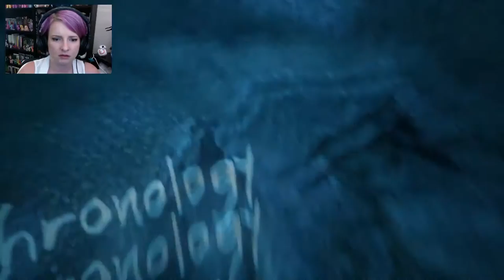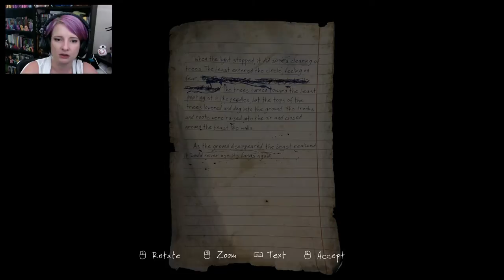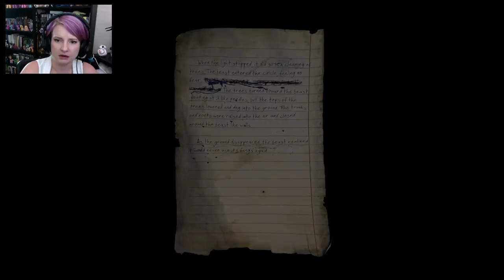Let's Play The Vanishing of Ethan Carter | Part 2 | Railroad Tracks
Let's play more The Vanishing of Ethan Carter!  We attempt to figure out how the man we found near the train tracks was killed.  Who is he?  What does he have to do with Ethan and his disappearance?

Swiftkey character art on thumbnail by me (Swiftkey)

Key Features
- Explore and interact with the beautiful yet ominous world of Red Creek Valley, which was created with the use of revolutionary photogrammetry technology that allows for nearly photorealistic environments.
- Communicate with the dead and see how they died in order to gather clues that help you piece together the truth behind Ethan’s disappearance -- and the fate of his family.
- Experience, in non-linear fashion, a story that combines the pleasures of pulp, private eye, and horror fiction, all of it inspired by writers such as Raymond Chandler, Algernon Blackwood, Stefan Grabinski, and H. P. Lovecraft.
- Conduct the investigation on your own terms and at your own pace. Although there are a few scary bits in the game, players will have no need for sedatives. Our game is less about terror and more about clammy unease.